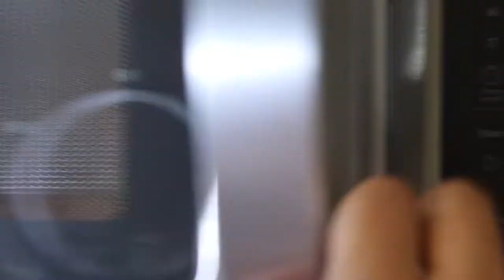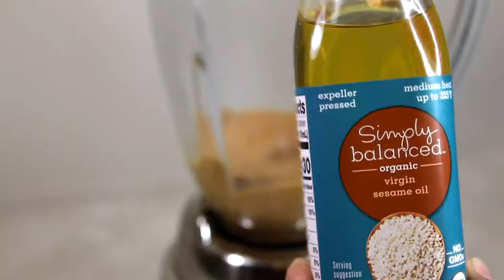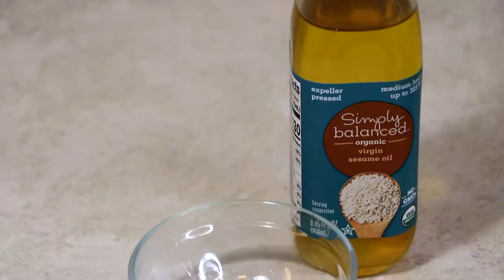(HINDI) 4 Ways | Basic |Creamy | Crunchy | Healthy&Flavorful Homemade Peanut Butter | How to Make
Owing to the unhealthy store bought peanut butter i decided to start using home made peanut butter. It's the only way to make sure only the best goes into our body. Especially it's important to be careful when kids are involved to feed them only the best healthy everyday use food. Today i'l be showing how to make peanut butter in 4 ways .

First :-- BASIC PEANUT BUTTER
INGREDIENTS:-
-1 cup roasted peanuts

DIRECTIONS:-
-Put roasted peanuts in a food processor or high speed blender.
-Blend and continue to process until peanut butter is smooth. You can stop the machine and scrape off the peanut butter from sides.
- Store in airtight container in fridge for maximum freshness or at room temperature if you consume quickly.

 Second:- CREAMY PEANUT BUTTER
INGREDIENTS:-
-1cup roasted peanuts
-1/2 tsp sesame oil

DIRECTIONS:-
-Start blending. You can stop the machine and scrape off the peanut butter from sides.
-Slowly add sesame oil and continue to process until peanut butter is smooth.

Third:- CRUNCHY PEANUT BUTTER
INGREDIENTS:-
-1+1/4thcup roasted peanuts
-1/2 tsp sesame oil

DIRECTIONS:-
-Slowly add sesame oil and salt , continue to process until peanut butter is smooth.

Fourth:- HEALTHY AND FLAVORFUL PEANUT BUTTER
INGREDIENTS:-
-1cup roasted peanuts
-2Tbsp ground flax seed
-1/2 tsp sesame oil
-1tsp  ground cinnamon

DIRECTIONS:-
-Slowly add ground flax seeds, sesame oil ,ground cinnamon and salt , continue to process until peanut butter is smooth.

Leave your valuable comments, I would love to read them. Any suggestion is welcomed. Any video request do let me know and i will get back to you.